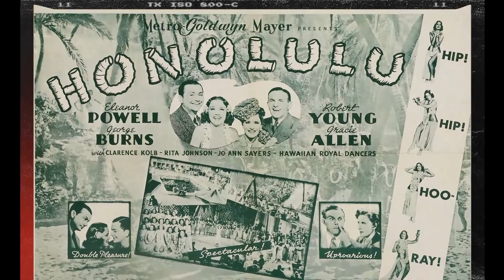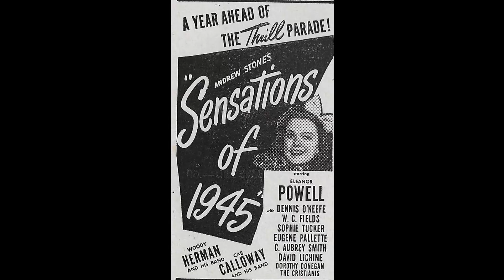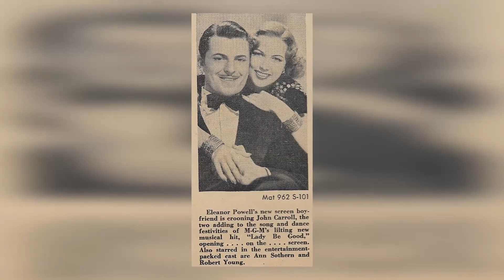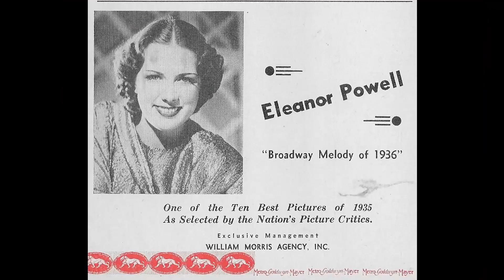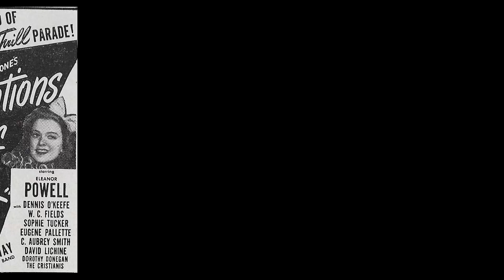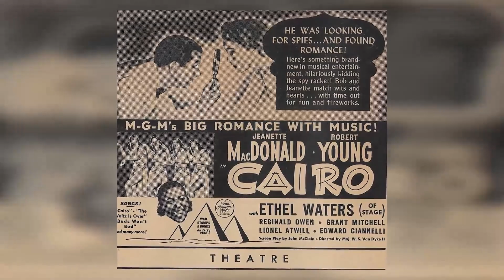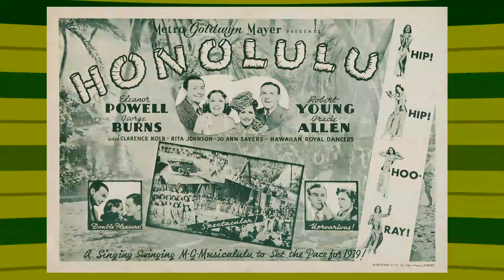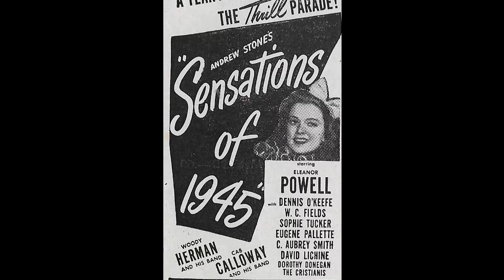Why was Eleanor Powell Too Good for Fred Astaire? (mini documentary)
Welcome to Film Noir & Beyond! Get ready to immerse yourself in the wonders of our latest video, 'Why was Eleanor Powell Too Good for Fred Astaire? (mini documentary)'. From awe-inspiring natural beauty to vibrant cultures, prepare to be inspired at every turn!